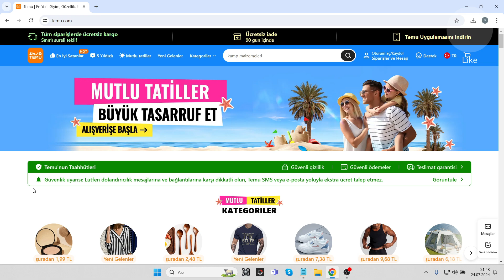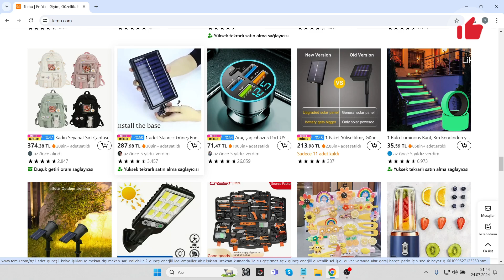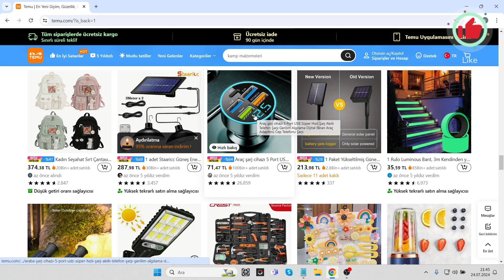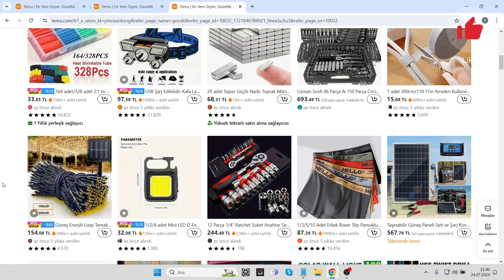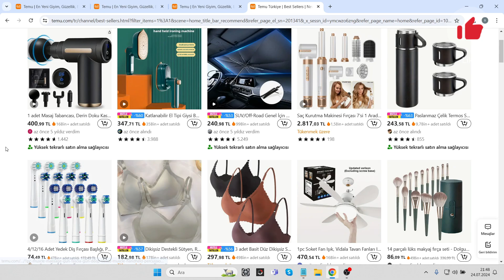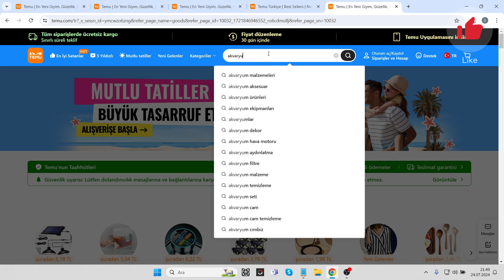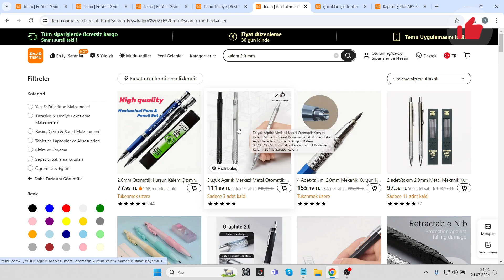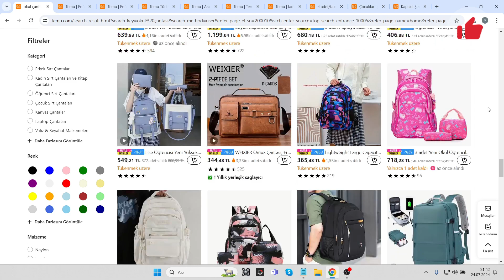TEMU NEDİR? GÜVENLİ Mİ? İŞTE AYRINTILAR 24 TEMMUZ 2024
temu,
temu alışveriş,
temur ağa oyunu,
temu azerbaycan sifaris,
temu güvenilir mi,
temu sipariş,
temur ağa,
temu dan nasıl sipariş verilir,
temu beyanname,
temu alışveriş sitesi güvenilir mi,
temu sifaris,
temu qeydiyyat,
temu haul,
temu azerbaycan,
temu alışveriş nasıl yapılır,
temu alışveriş türkiye,
temu ad,
temu azerbaijan qeydiyyat,
temu alışveriş gümrük,